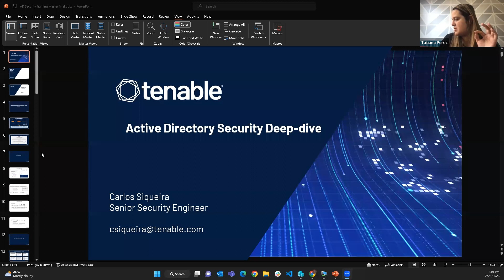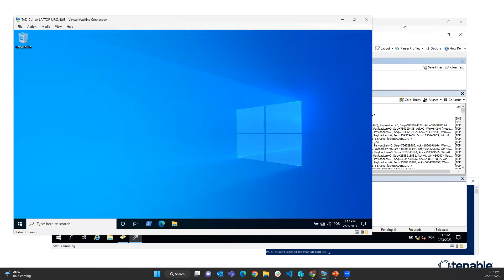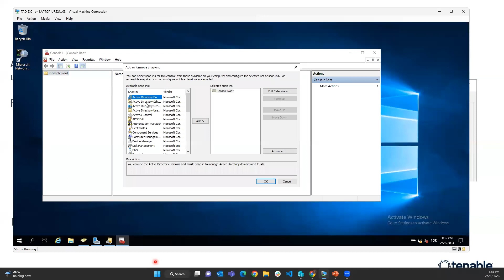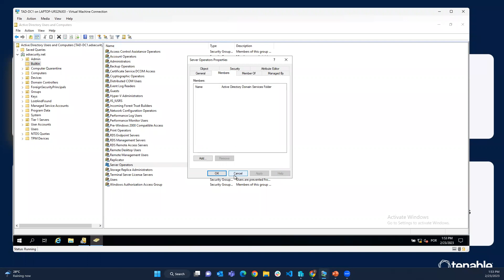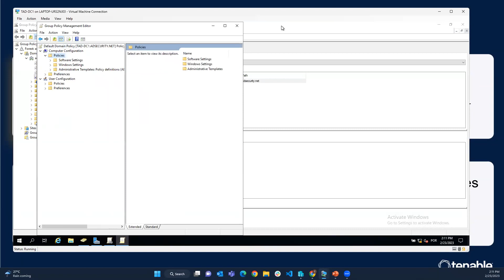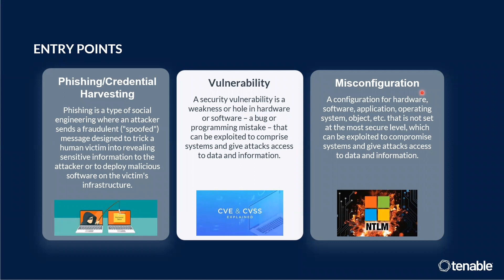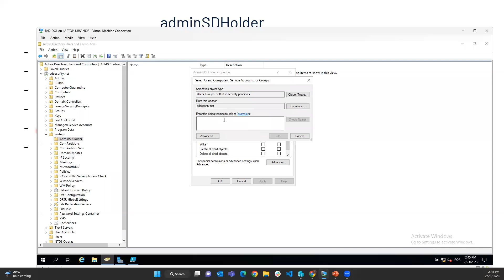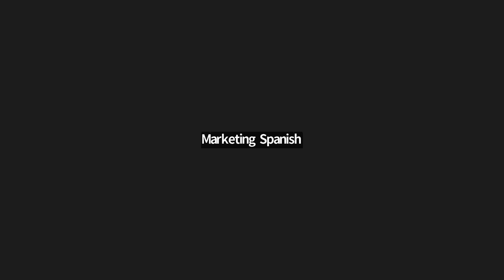Master Class- Seguridad del Directorio Activo - Hardening Servidores Windows 2023